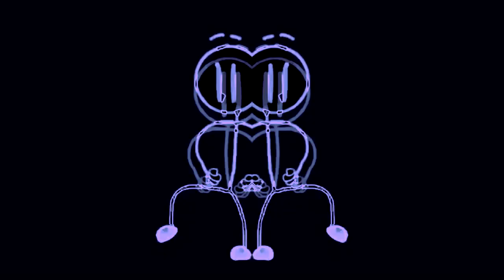Preview 2 Distraction Dance Effects Enhanced with Electronic Sounds in Confusion